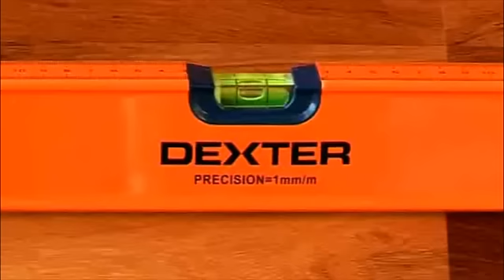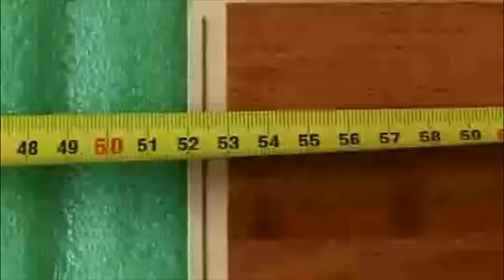Posa del parquet flottante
Come posare un parquet flottante, senza l'uso di colla e con un procedimento alla portata di ogni fai da te. Filmato a cura dei centri fai da te Leroy Merlin.

Iscrivendovi alla Newsletter di Bricoportale.it su riceverete mensilmente utili e approfonditi articoli sul mondo del fai da te.